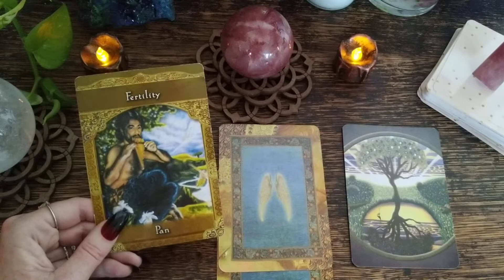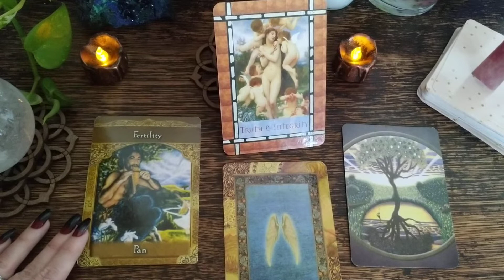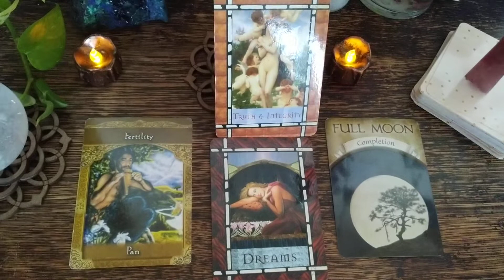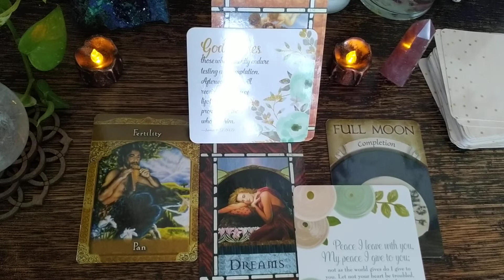CAPRICORN ♑Highest Timeline Reading! 💜🌹💛🙏Feb 15-22